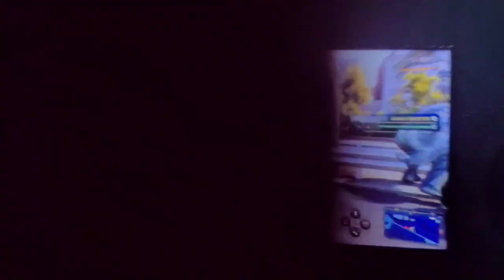Scooter man 2